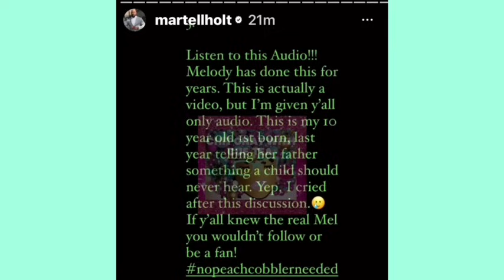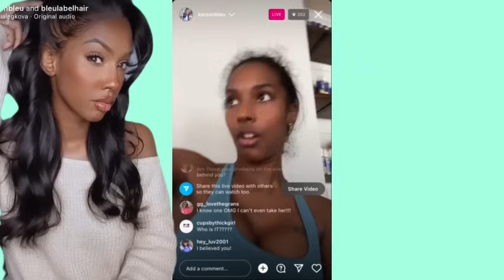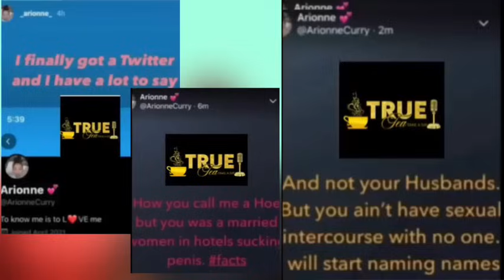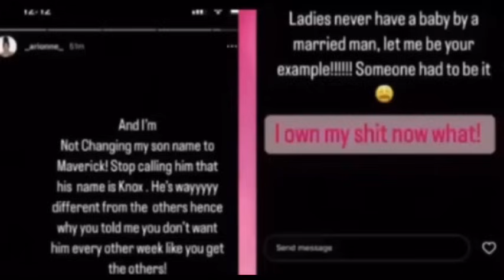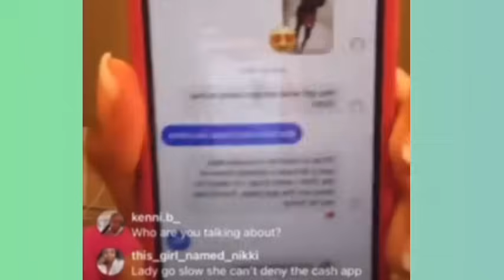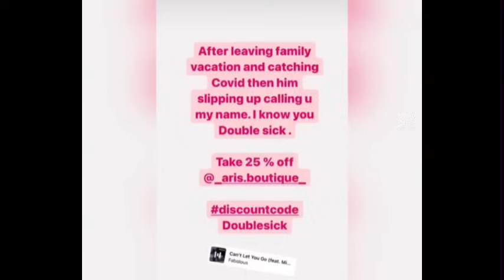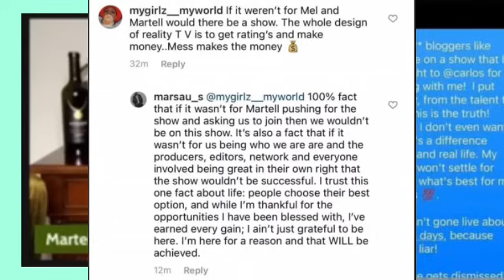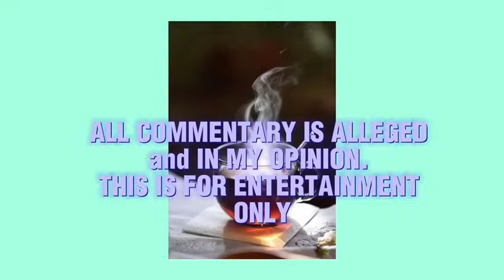HOW WILL MARTELL HOLT WIN HIS APPEAL WITH ALL THIS EVIDENCE? | FLASHBACKS